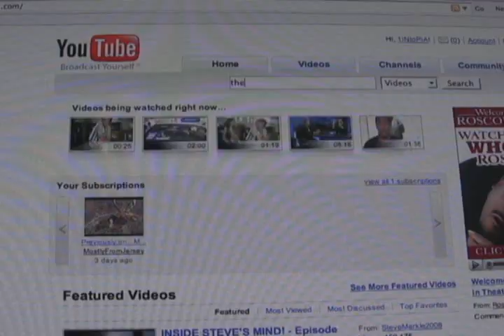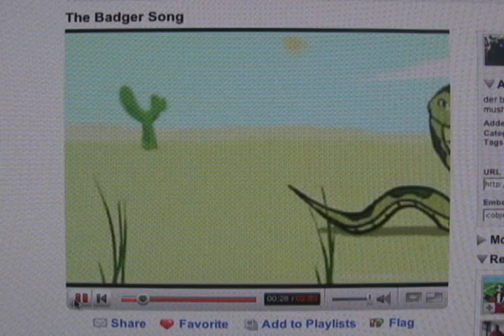BadgerBadgerBadger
MFJ's tribute to "The Badger Song"...

Music used on La Salle 56 and in its programs is covered under the cable systems' copyright licenses.